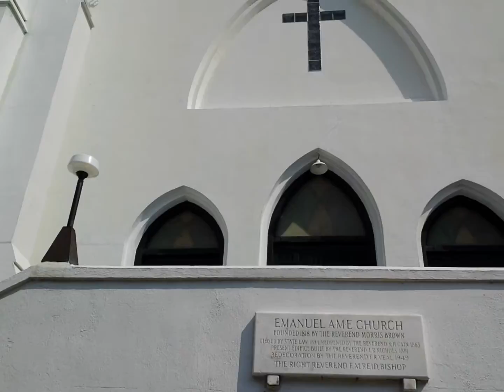Emanuel AME Charleston SC ~ June 2015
6-30-15 I went to pay my respects to those outstanding citizens who's loves were taken away so brutally.  While standing there praying for those who were murdered, I felt compelled to hug complete strangers who were there for the same reason.  May they rest in peace and never be forgotten.  Black lives matter, all lives matter.  We here in Charleston have no room for hatred and bigotry.  Pray for peace, love and acceptance.